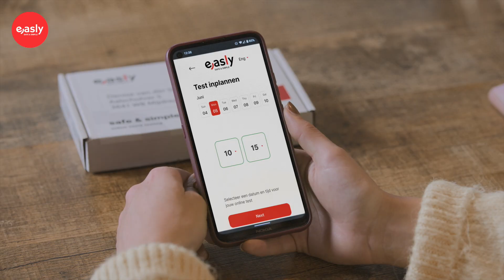Corona zelftest incl. reiscertificaat | Easly.nl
Deze Easly antigeen sneltest is een corona zelftest die je veilig en snel online besteld en thuis in je eigen vertrouwde omgeving uitvoert. De test voer je zelf uit, maar onder begeleiding van één van onze medisch experts.

Waarom kiezen voor Easly?
Test uit te voeren vanuit heel Europa
Gratis verzending
Inclusief reiscertificaat
Binnen 15 minuten het resultaat per mail
Ondiepe neusswab
Voor 17.00 uur besteld, dezelfde dag verzonden.